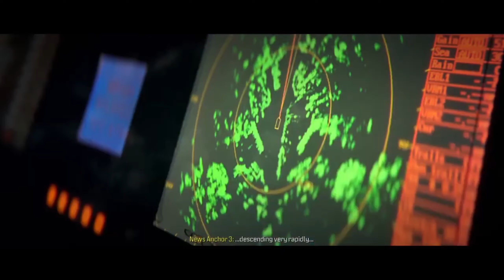Crash Site - Call of Duty: Modern Warfare 3 Campaign (No Commentary)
Call of Duty: Modern Warfare 3 Playthrough
Mission 7 - Crash Site